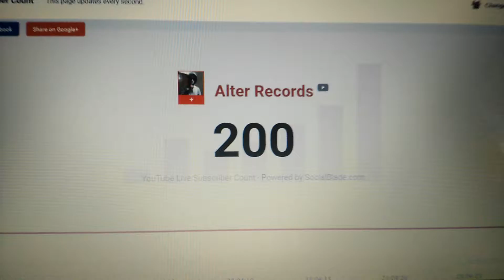200 BABYYY!!!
Hecks Dee